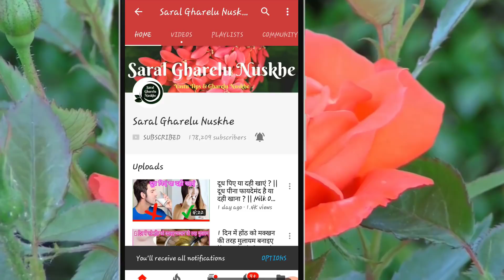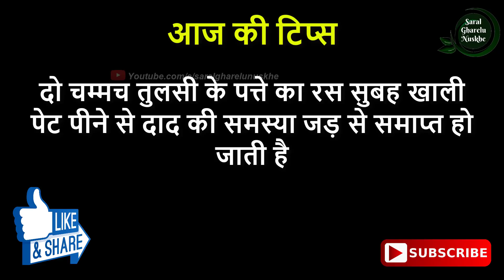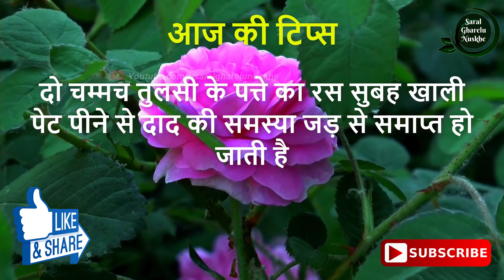दाद की समस्या को तुरंत जड़ से गायब करने का रामबाण घरेलू उपाय || Home Remedy For Eczema \ Ring Worms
नमस्कार दोस्तों आज की इस वीडियो में मैं आपको...|| दाद की समस्या को तुरंत जड़ से गायब करने का रामबाण घरेलू उपाय || Home Remedy For Eczema \ Ring Worms ||

dosto aaj ki is video me mai aapko Daad or daad se hone wali khujli ko jad se samapt karne ka ek bahut hi aasan sa gharelu upchar bata raha hoon agr aapko daad ki samasya hai to aap is nuskhe ka prayog jarur kariye. agar apko poore sharir me daad ki samasya hoti hai to video ke ant me maine ek or gharelu nuskha bataya hai aap us nuskhe ka bhi prayog jarur kariye ga daad ki samasya jad se samapt ho jaegi.

dosto aaj ki is video mai mai aapko.. eczema ka gharelu ialj,daad ka gharelu ilaj,daad khaj khujli ka gharelu ilaj,dadd khaj ka gharelu ilaj,daad,eczema,

धन्यवाद !